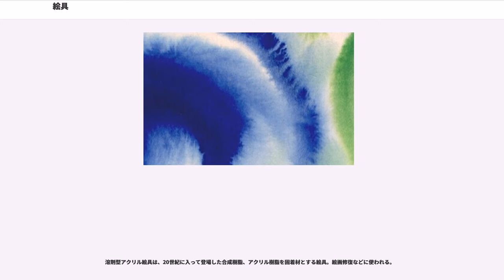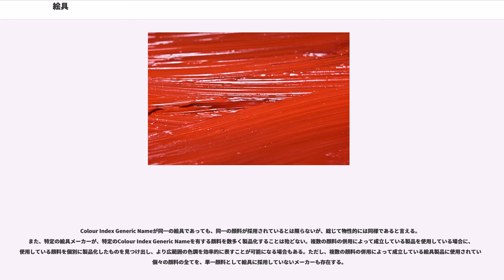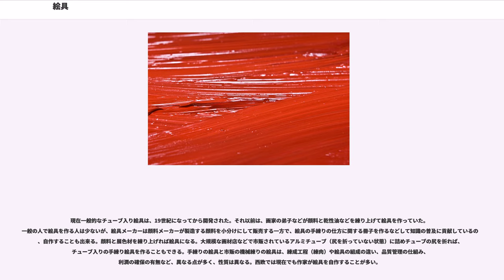絵具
絵具（えのぐ）は、絵画の描画・着彩や工芸品等の彩色に使われる材料。

絵具は顕色材と展色材からなる。大抵は他に助剤が加わる。

以下のように種類分けできる。

水性の絵具と油性の絵具がある。乳濁液による絵具は乳濁液を用いたものであり、油の中に水性の粒子が分散したWO乳濁液と水の中に油性の粒子が分散したOW乳濁液がある。水で希釈できるOW乳濁液の場合、乾燥後は耐水性をもつ。

水彩絵具は、アカシア樹脂(ガム アラビック)を固着材に用いる。ふつう水彩絵具と呼ばれるのは透明水彩絵具である。不透明水彩絵具にはガッシュ、ポスターカラーがある。乾燥した後も水に溶ける。その性質を利用して、固形水彩絵具や顔彩のような固形の絵具も作られている。

水性テンペラは、卵、カゼイン、膠、アラビアガムなどを展色材とし、ふつう卵黄由来の脂質または乾性油のエマルションを含んだ絵具である。多くは乾くと耐水性を持つ。

水性アクリル絵具は、20世紀に入って登場した合成樹脂、アクリル樹脂エマルションを展色材とする絵具。乾くと耐水性を持つ。

水性アルキド樹脂絵具は、乾燥固化すると耐水性になる水性絵具の一種。約30分ですばやく乾き、約１ヵ月半でじっくり耐水性になるので、修正やグラデーション表現にも向き、道具やシンクを汚しにくい。アクリル絵具のバインダー(展色材)は濡れた状態では白濁しているが、乾くと透明になるのに対し、水性アルキド樹脂絵具のバインダーは濡れていても乾いても透明に近い状態であるため、アクリル絵具に比べて水性アルキド樹脂絵具の濡れ色と乾き色の差は少ない。ただし、多めの水と二つ以上の顔料の混合で、顔料の比重の差による顔料の流動と偏在の影響など別要因が働いた場合、アクリルとの単純比較ができないケースもある。 株式会社クサカベの商品。

ディステンパー（）またはデトランプ（）は、膠、カゼイン、アラビアガムといった水溶性の固着剤を用いた絵具・塗料である。多くは白色顔料と混ぜて不透明にし、室内装飾や舞台美術に用いられる。

日本画で使われる岩絵具や水干絵具、胡粉などは展色材の混ぜられていない顔料であり、膠水で溶いて用いられる。日本画の固形絵具（棒絵具、顔彩、鉄鉢）は、顔料を膠や蜜蝋、アラビアガムで固めたものである。

油絵具は、空気中の酸素と結びつくことで化学変化して皮膜をつくる乾性油を固着材に用いた絵具。

油性アルキド絵具は、乾性油の性質を持たせたアルキド樹脂を展色材に用いた絵具である。アルキド樹脂は1950年代に油絵具用の速乾メディウムに用いられ、1970年代に独立した絵具に使われるようになった。

溶剤型アクリル絵具は、20世紀に入って登場した合成樹脂、アクリル樹脂を固着材とする絵具。絵画修復などに使われる。

彩漆（いろうるし）は、漆に顔料を混ぜたもののこと。漆の樹液は油性の成分中に水分が分散したWO乳濁液になっている。酸化酵素の作用により主成分ウルシオールが皮膜をつくり硬化する。

絵具を選択する上で重要な指標になるのは、それぞれの絵具に使用されている顔料であり、専門家用の製品であればそれぞれの製品やパンフレットに使用顔料が明記されている。特に実用的な判別方法としてカラーインデックスに従った名称、特にColour Index Generic Nameが記載されている。ただし、松田油絵具株式会社のようにColour Index Generic Nameを使用してこなかったメーカーもある。だが、松田油絵具株式会社は2011年頃から対応を変更し、パンフレット等にColour Index Generic Nameの記載をするように変わった。

Colour Index Generic Nameが同一の絵具であっても、同一の顔料が採用されているとは限らないが、総じて物性的には同様であると言える。また、特定の絵具メーカーが、特定のColour Index Generic Nameを有する顔料を数多く製品化することは殆どない。複数の顔料の併用によって成立している製品を使用している場合に、使用している顔料を個別に製品化したものを見つけ出し、より広範囲の色調を効率的に表すことが可能になる場合もある。ただし、複数の顔料の併用によって成立している絵具製品に使用されている個々の顔料の全てを、単一顔料として絵具に採用していないメーカーも存在する。

近年では、メーカーが製品に使用されている顔料のColour Index Generic Nameを公開するようになっているが、特に日本のメーカーの場合は依...